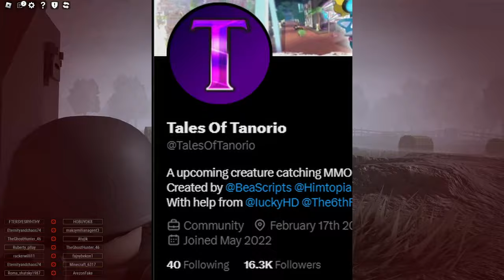How Will Tales Of Tanorio Impact Roblox?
How will tales of tanorio impact roblox on release i wonder?

beascripts